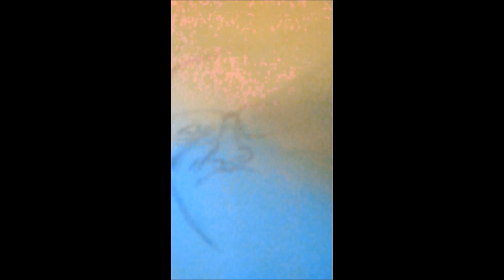Sketching Jamie Foxx, Collateral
Sketching Jamie Foxx from the film collateral using the Audioslave song Shadow on The Sun